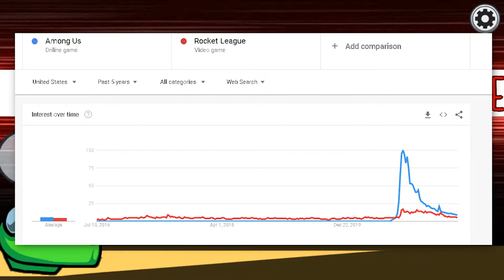Is Among Us worth playing in 2021? - is it already dead?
Among us is free on mobile and just 4 dollars on pc. Although the hype has died down a lot, it’s still a popular game in 2021. Let’s start with the gameplay itself. Among us has the basic gameplay of 1 or 2 imposters for 10 crewmemebers since the start of the game. Both roles are fun to play but crew mate does get boring and repetitive after a month of play. Even after airship was introduced, it’s already gone boring within a month of the update. I think its not dead just yet.